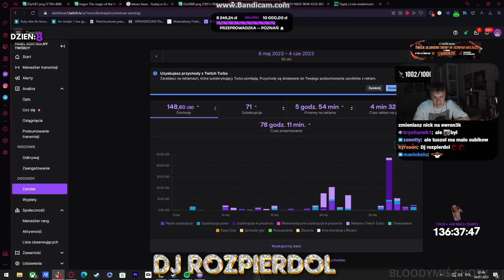Wzruszony Wronek Wbił 1000 Subów,Pokazał Ile Zarobił Za 1000 Subów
Jeśli jesteś autorem przedstawionych treści i chcesz aby film został usunięty napisz w komentarzu lub napisz na podany email